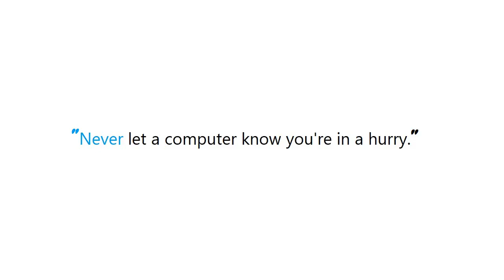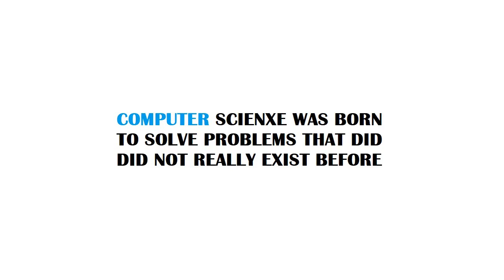PYTHON : Format / Suppress Scientific Notation from Python Pandas Aggregation Results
Guide : [ PYTHON : Format / Suppress Scientific Notation from Python Pandas Aggregation Results ]